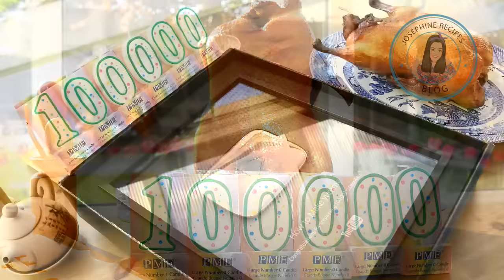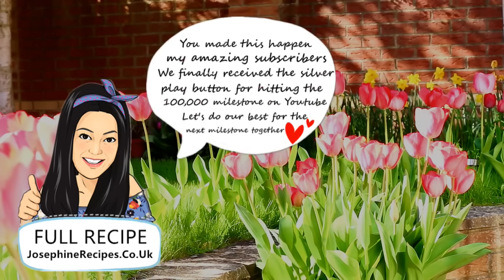How To Make Crispy Roast Duck | Peking Duck Recipe | 脆皮北京烤鸭的做法